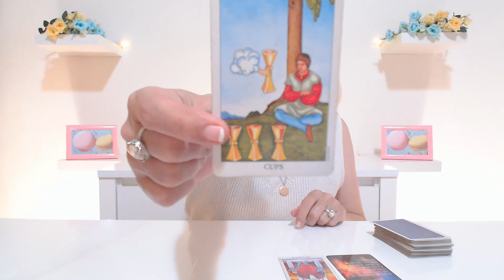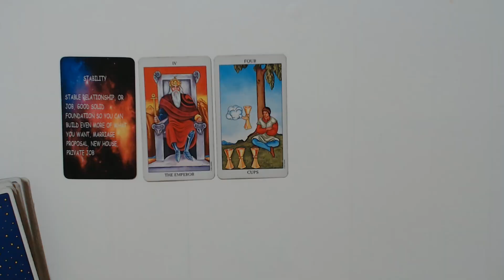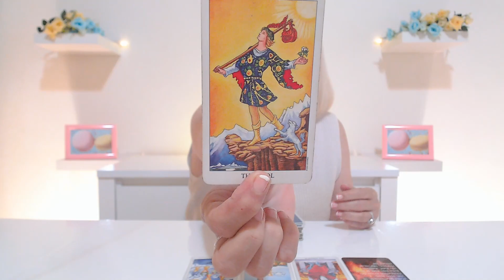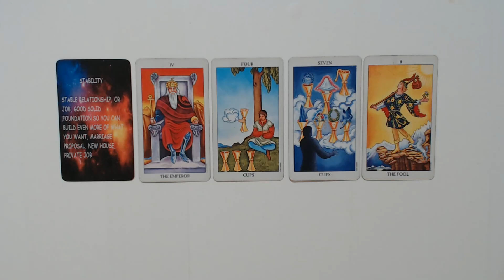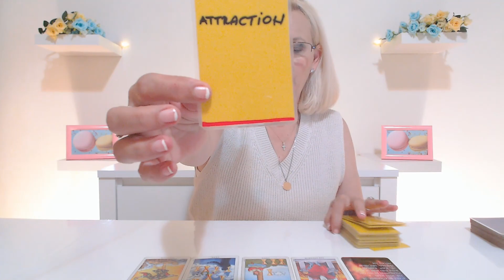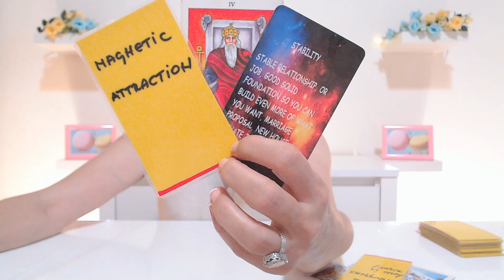DAILY TAROT "ACCEPT THIS MARRIAGE PROPOSAL" MARCH 22nd, 2021